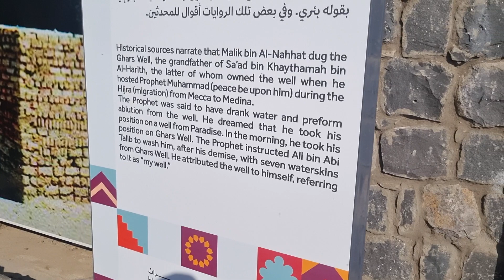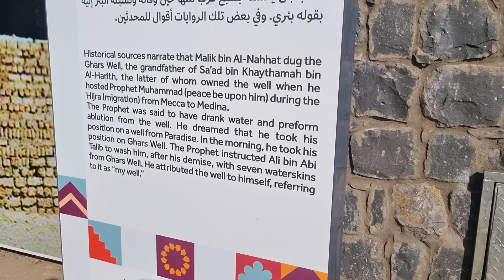Bir e Ghars (بئر غرس)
Wo Kunwaan (Well) jis ky paani se Nabwi S.A.W ky Jism Mubarak ko ghusul diya gaya.